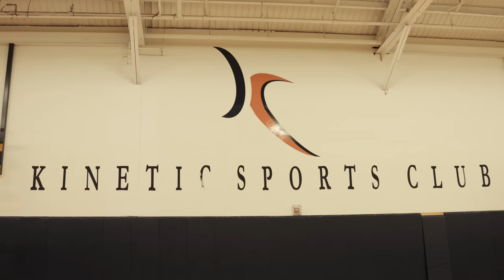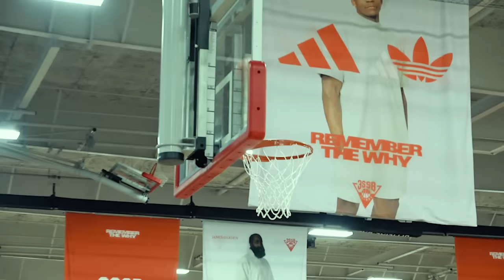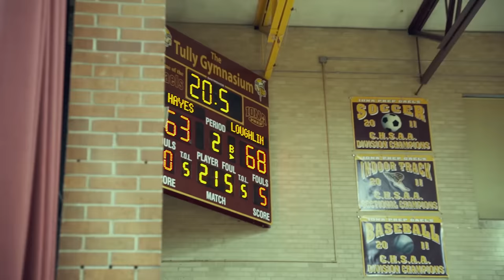Elijah Moore: "Overlooked" Episode 1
Welcome to the Choppa Fam. Episode 1 of the docuseries on Elijah Moore, a 4-star recruit from the Bronx, NY, an SG for Cardinal Hayes! But enjoy the first episode of "Overlooked."